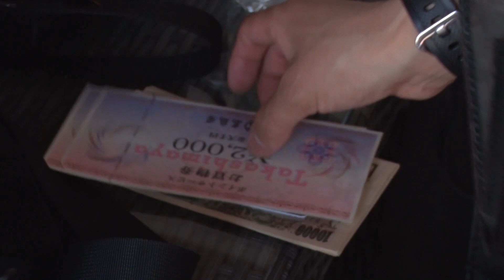三重県の伊勢志摩でグランピングゆるゆる旅 #07 ～牛タンは まだや～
吉本興業所属お笑い芸人アキナの公式YouTubeです。
アキナのふたりが行きたいところに行く、ゆる〜い旅ロケをお届けします。
毎週月曜・水曜・金曜19:00更新予定です。
※この動画は過去に収録した動画です。

■ アキナのアキナいチャンネル公式Instagram